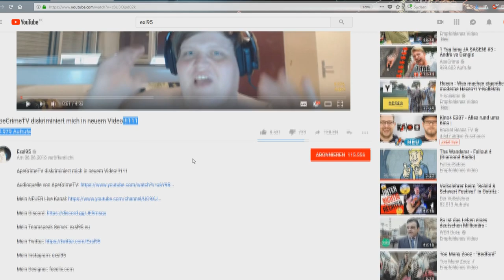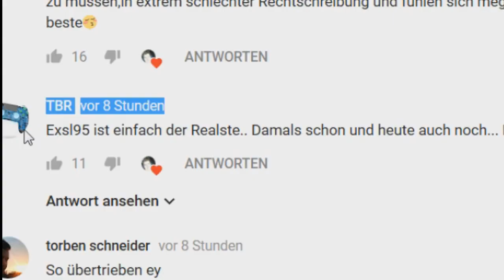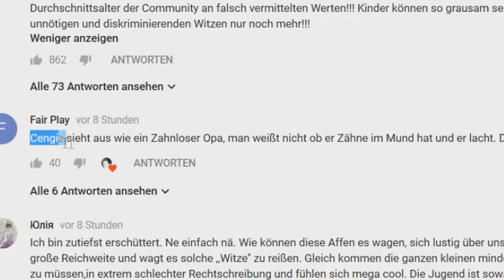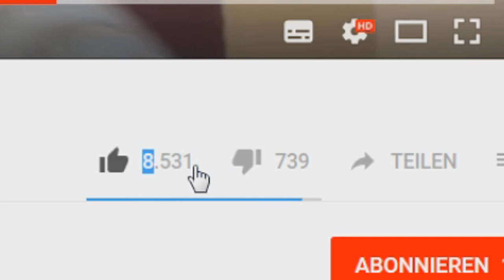Apecrime vs. Exsl95 - Diagnose: Heuchler /// Der Internet-Arzt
Ich zeig euch, was im Netz passiert, damit ihr euch den Shit sparen könnt.
►SUPPORT :
♥♥♥DANKE♥♥♥